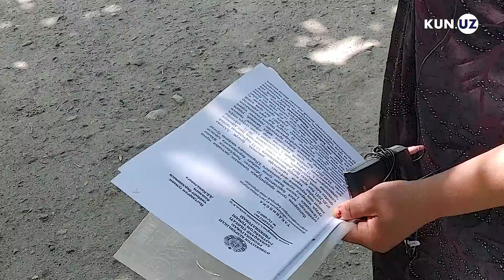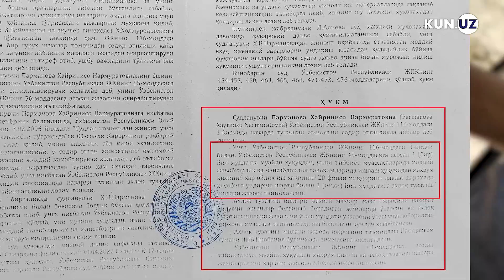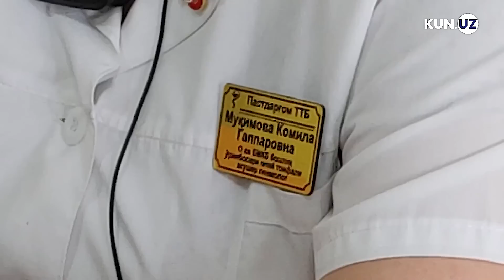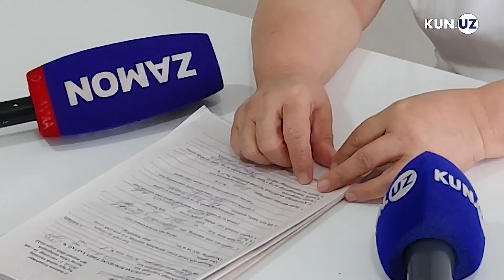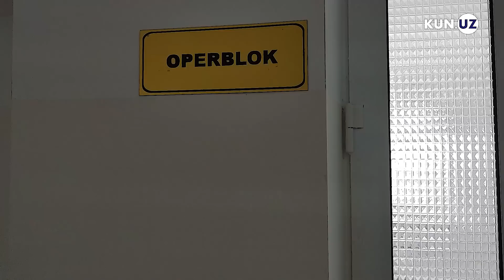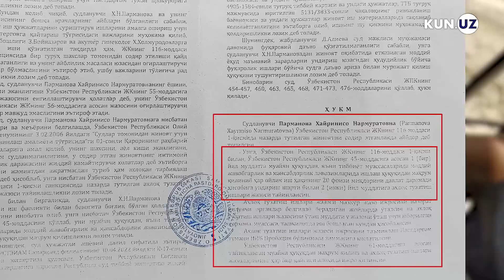Qismatmi yoki shifokorning xatosi?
Past Darg‘om tumanida ikki ayolning bachadonini olib tashlashga to‘g‘ri kelgan. Ikki holatga ham bir shifokorning aloqasi borligi aytilmoqda.